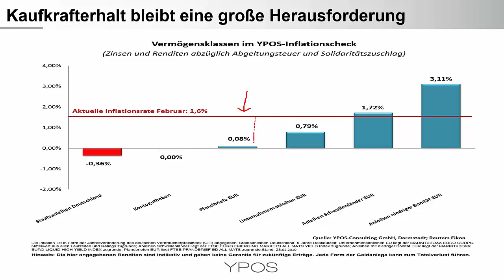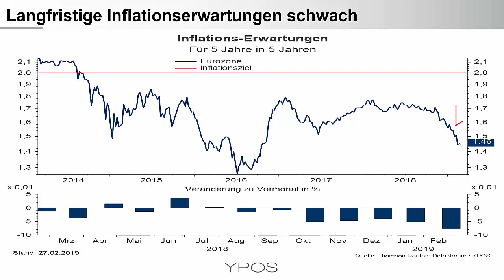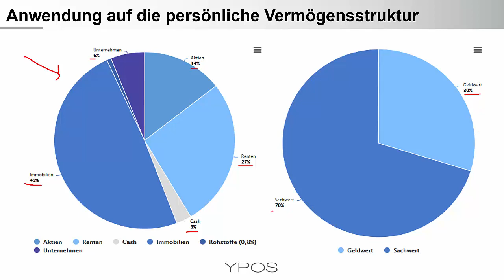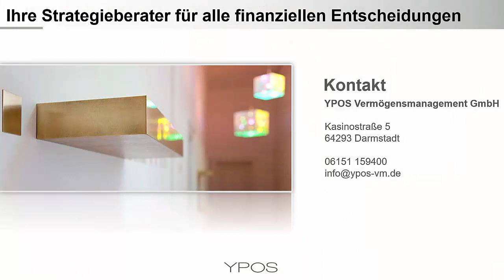Inflationscheck für die eigene Vermögensstruktur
Wie sind die Renditen zinsorientierter Vermögensklassen in das aktuelle Inflationsumfeld einzuordnen? Welche Fragen können sich aus der abstrakten Inflation in Bezug auf die eigene Vermögensstruktur ergeben? Warum besteht wenig Hoffnung auf steigende Zinsen? Diese Punkte werden in diesem Video behandelt.